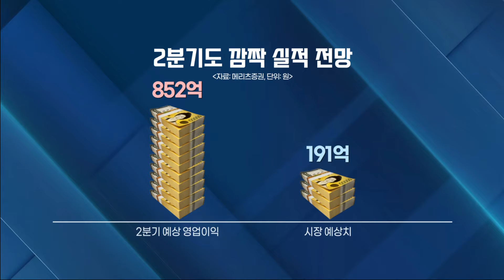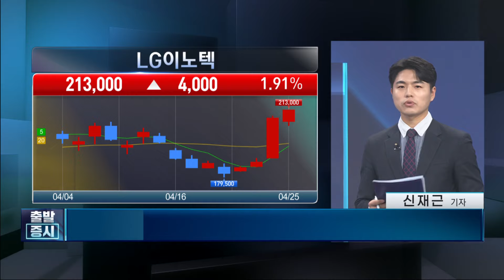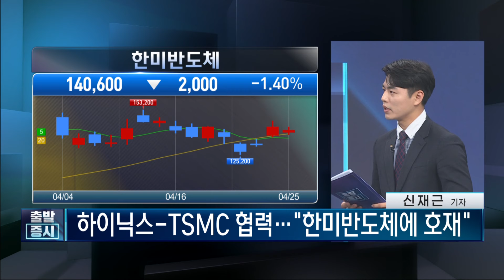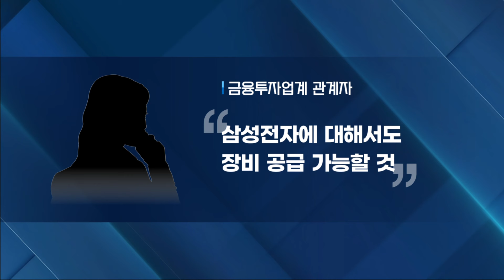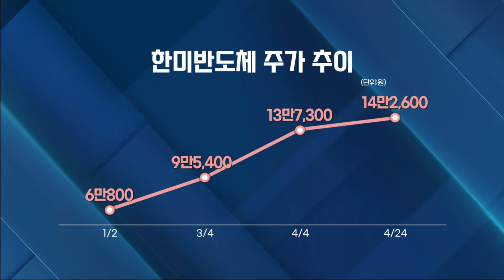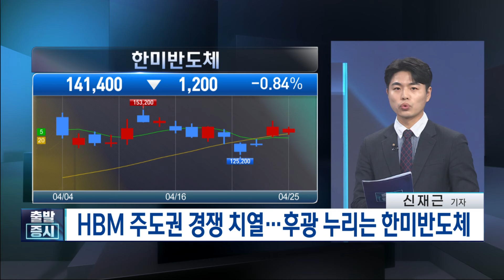[오전장 백브리핑]"주가 저평가"…LG이노텍, 영업익 1조 복귀 전망ㅣHBM 주도권 경쟁 치열…후광 누리는 한미반도체 / 신재근 증권부 기자 / 출발증시 / 한국경제TV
◎ 김치형 앵커
◎ 신재근 증권부 기자